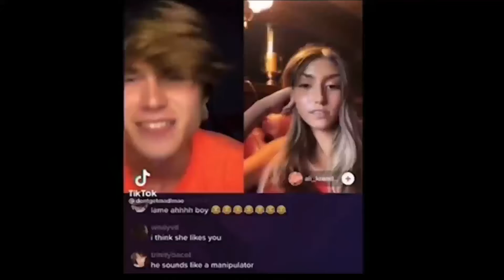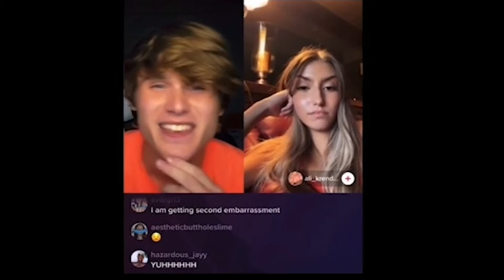Bro Bro Bro: TikTok Cringe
This guys is taking the L.